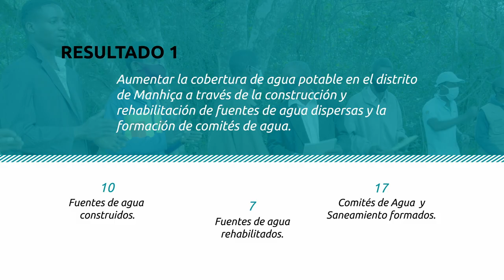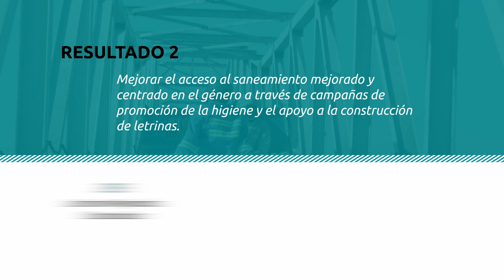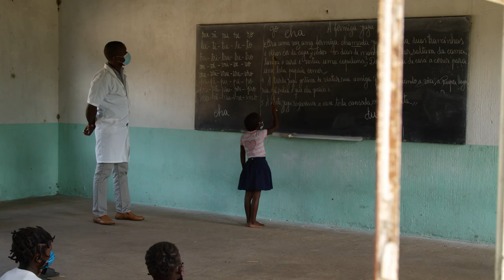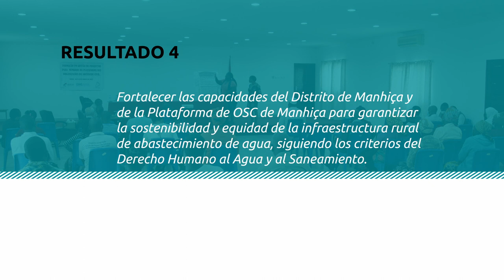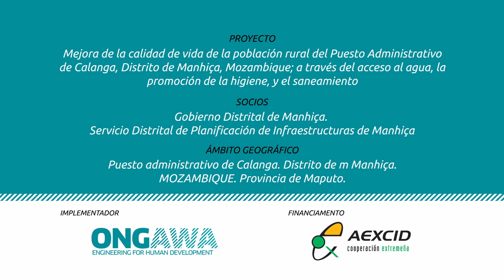Derechos al agua y al saneamiento en Calanga (Mozambique)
Presentamos los resultados de nuestro trabajo en Calanga para mejorar las condiciones de vida de 7.500  personas, garantizando sus derechos  humanos al agua, al saneamiento y a la higiene.